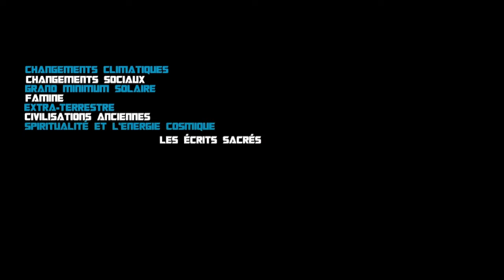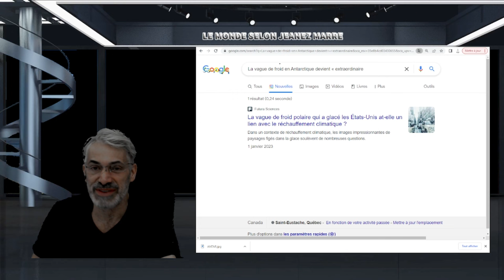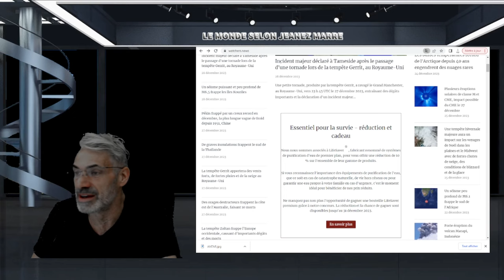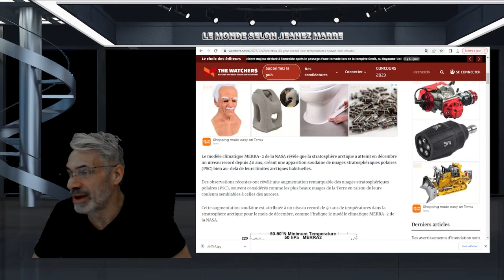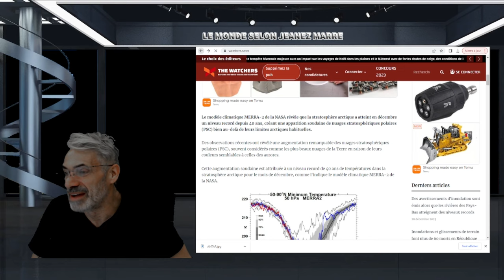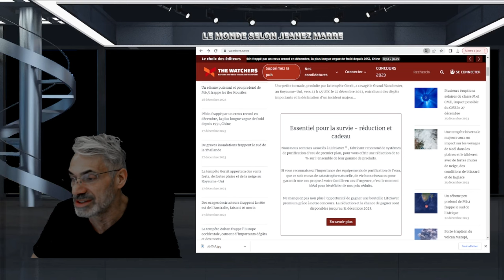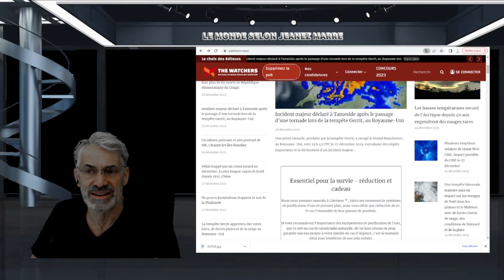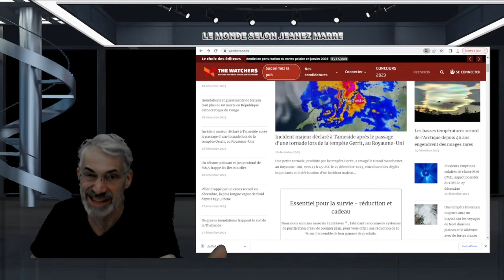DERNIÈRE HEURE; ON ENREGISTRE LES TEMPÉRATURES RECORD EN ANTARTIQUE POUR DÉCEMBRE !